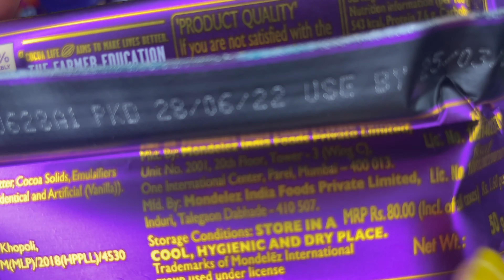New bubbly dairy milk silk🥰😍😘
dairy milk
dairy milk silk
bubbly
dairy milk silk bubbly
cadbury
chocolate unboxing
unboxing asmr